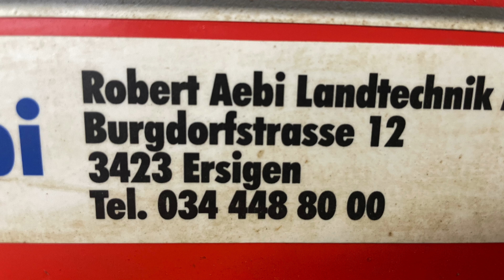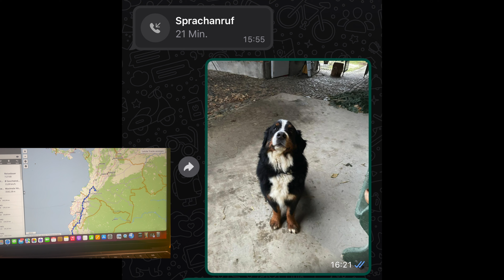Robert Aebi AG Ersigen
werbefrei bis 12:00